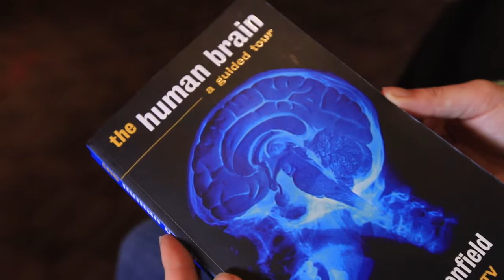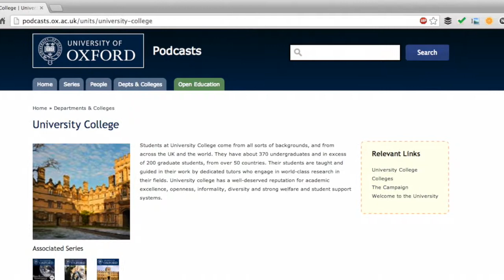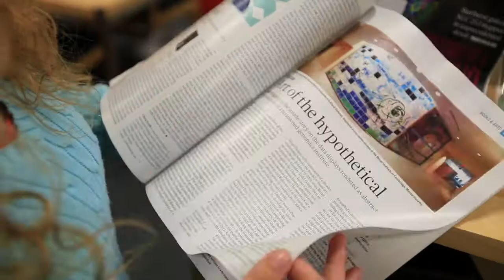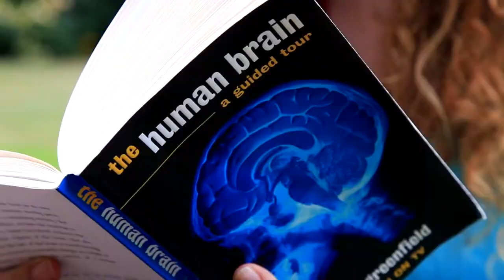The Human Brain - Book Review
Watch Univ Biomedical Sciences student Louise talk about how Susan Greenfield's book helped her better visualise the brain.